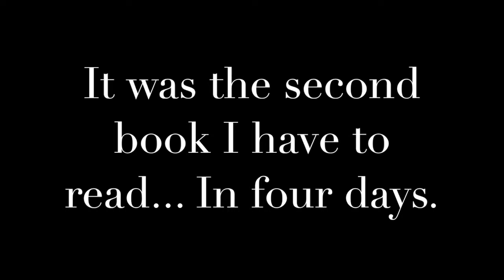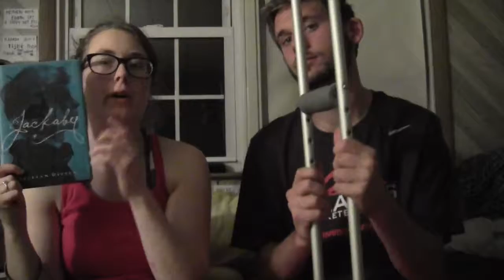NOVEMBER TBR || 2016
WOAH GUYS I'M ACTUALLY GOING TO ATTEMPT TO READ THINGS THIS MONTH!? also the book I have to read for class is due in four days on tuesday (it is friday as I am tying this) ha hahah i hate myself.